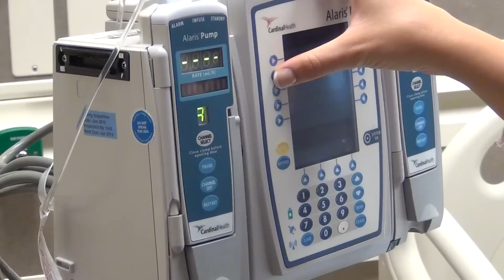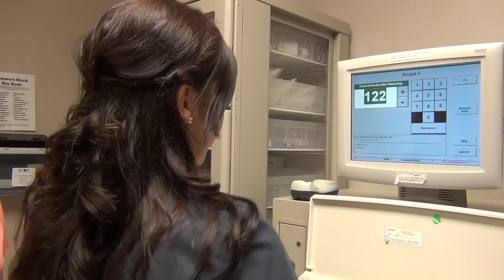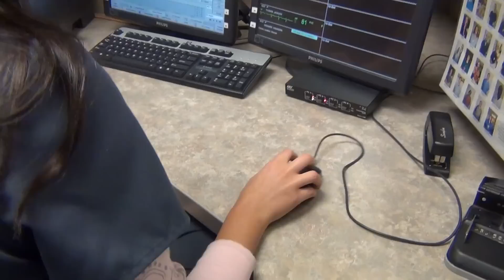Nationally Recognized Nursing Program at The University of Kansas Hospital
Students interested in nursing as a profession or recent graduates find plenty of opportunities at The University of Kansas Hospital.  Nationally recognized nursing programs inspire confidence and benefit patients.